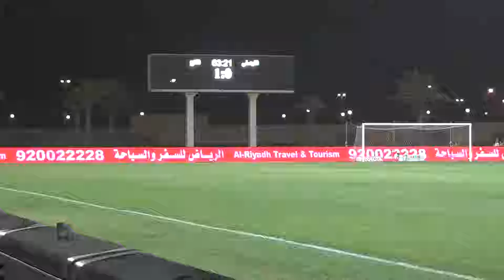Faisaly x Fateh SPL R24 100318 2nd Half